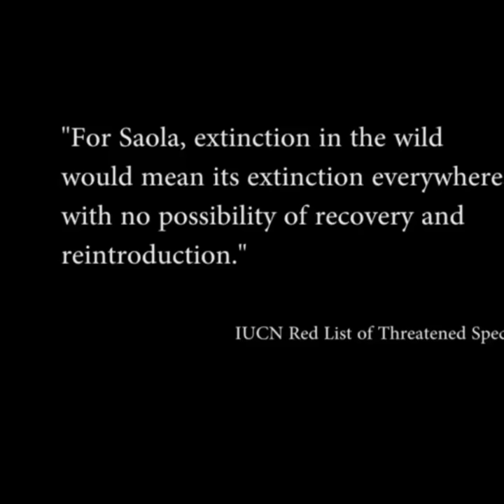Save the Saola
Created by second graders Tyler and Jerome